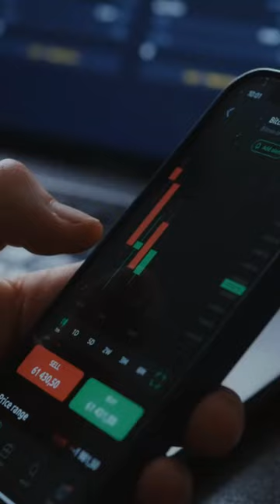Trading Quotes - William J. O' Neill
William J. O' Neill reminding us that the stock market can catch even the most advanced traders off their guard sometimes